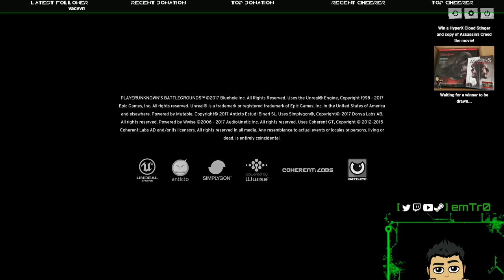🔴 PUBG Strat Roulette | !giveaway at 750 | Testing 1080p (Twitch VOD)